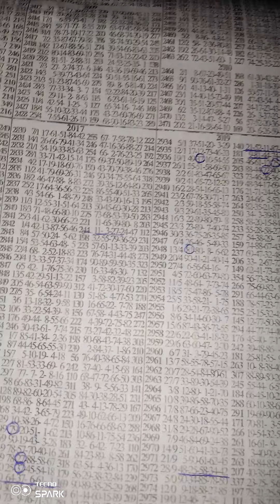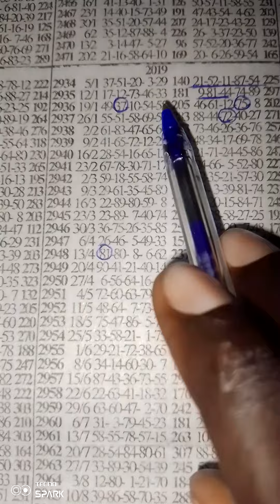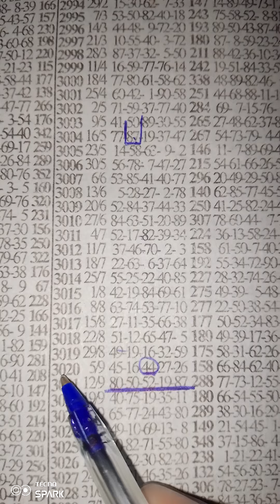GOOD NEWS 📰 💥ALMIGHTY NATIONAL IS SET 💰💰💵💵💵💵